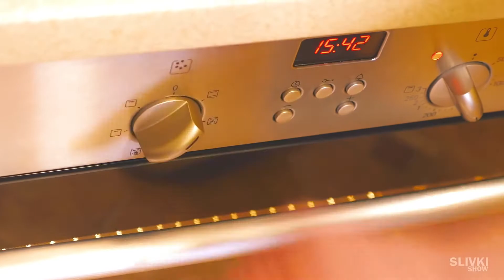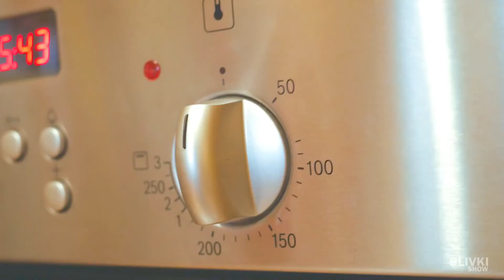COMMENT FAIRE LE CHAT COOKIE !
Des bonbons à faire soi-même !